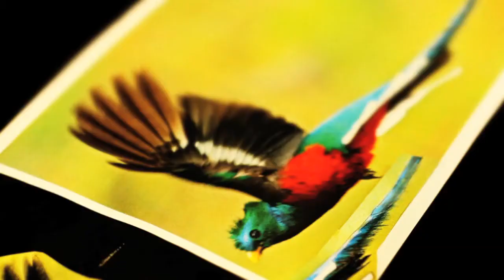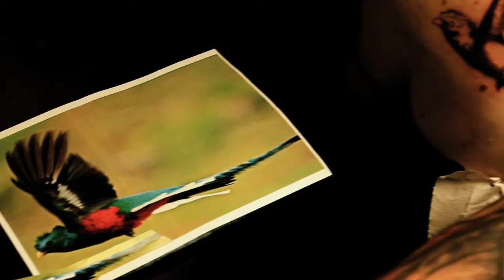Szabó Erik Dark Art Tattoo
Camera: Canon EOS 60D
Lens: Canon, EF-S 18-55mm, Canon EF 50mm f/1.4, Canon EF 85mm f/1.8
Edit: Final Cut Pro, After Effects,
Effects: Magic bullet looks, Magic bullet mojo
darkart.hu/